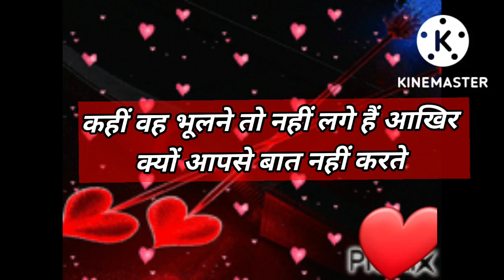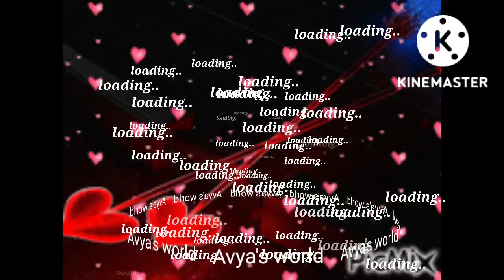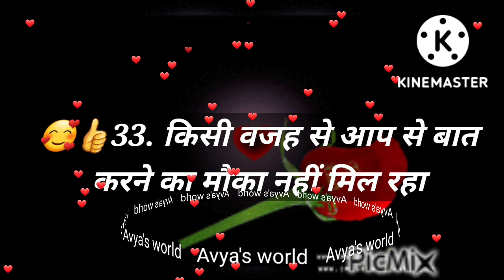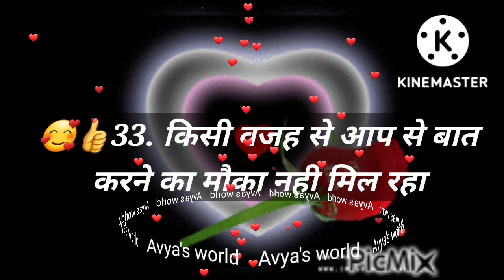Love Quiz game | Love test | choose one number